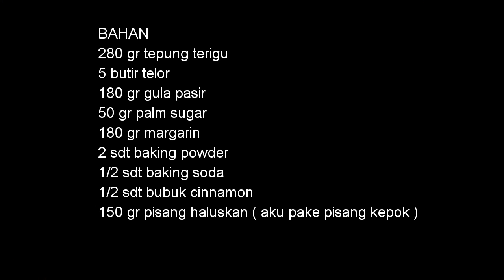Resep roti pisang kayu manis cantik buat hantaran / banana cinnamon bread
BAHAN
280 gr tepung terigu
5 butir telor
180 gr gula pasir
50 gr palm sugar
180 gr margarin
2 sdt baking powder
1/2 sdt baking soda
1/2 sdt bubuk cinnamon
150 gr pisang haluskan ( aku pake pisang kepok )
loyang ukuran 8x18cm

dan juga filmorago